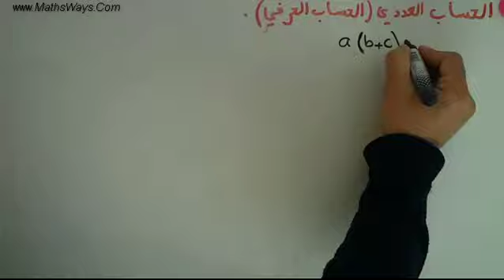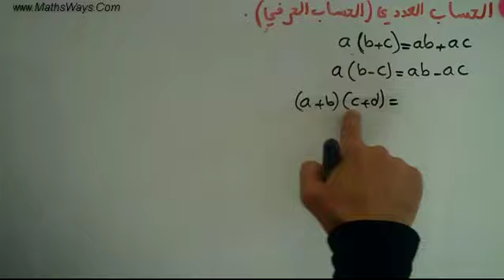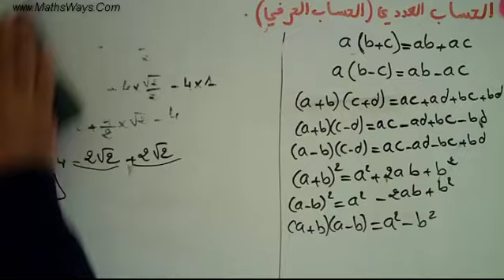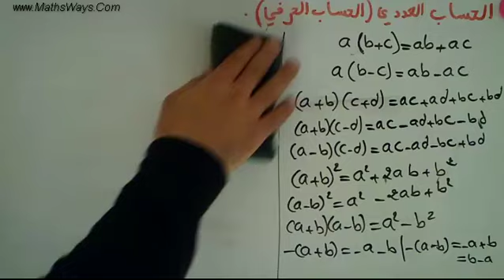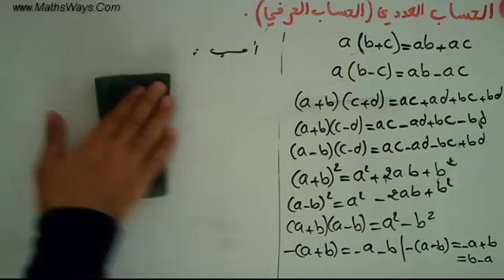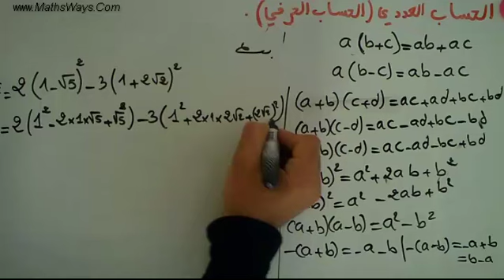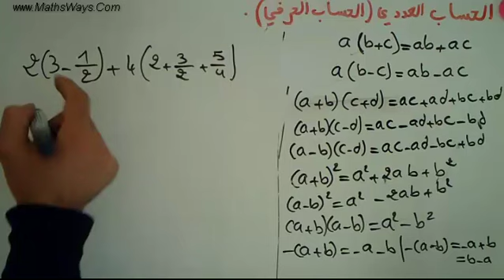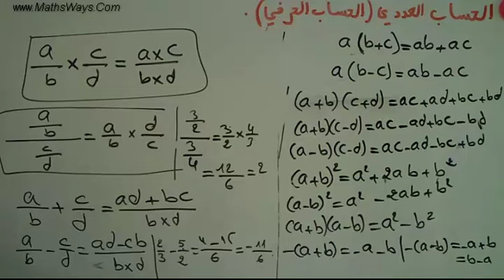الحساب الحرفي calcul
الحساب الحرفي